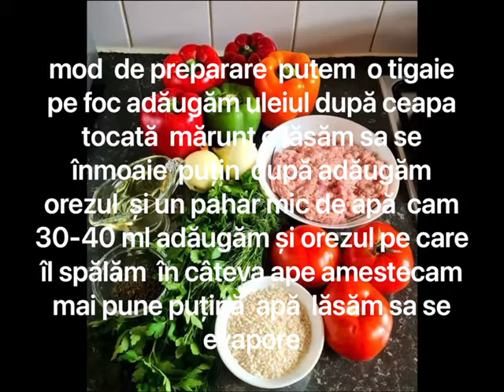Ardei umpluți cu carne de porc super gustoși